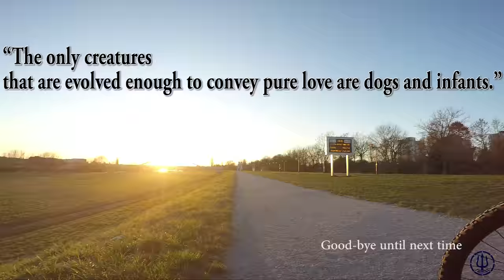“Dogs are not our whole life, but they make our lives whole.”